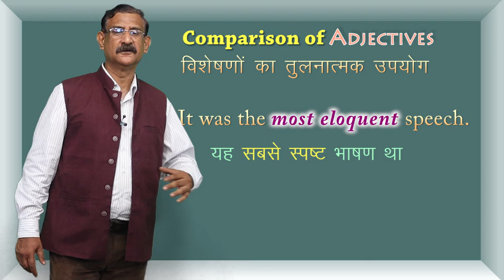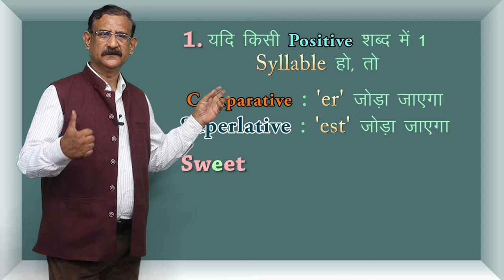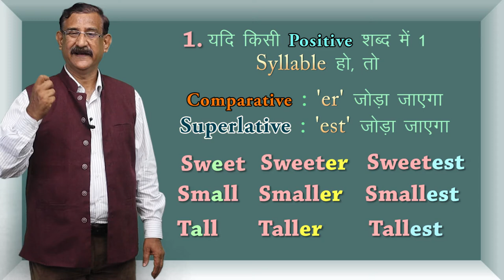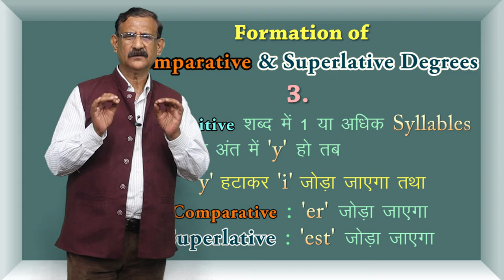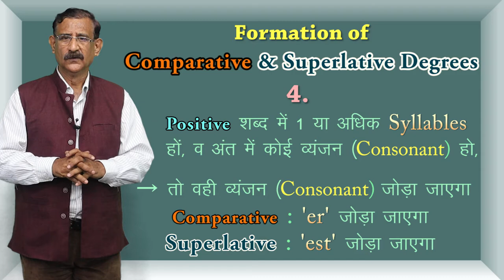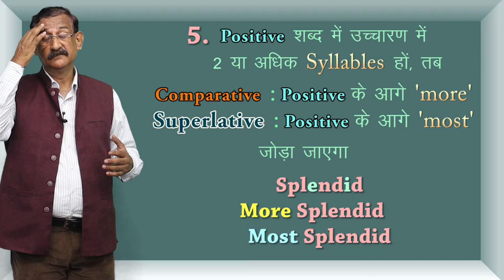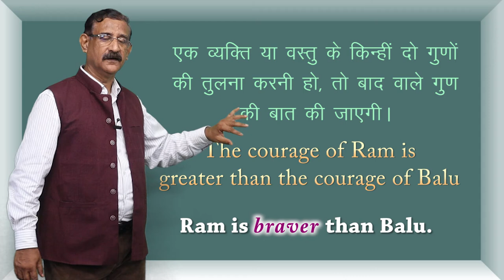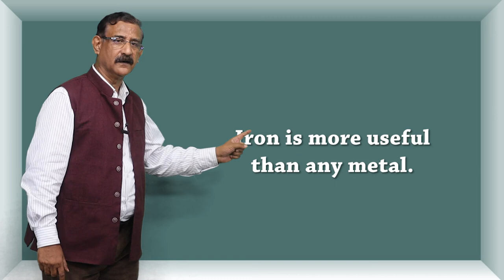CLASS 12th ENGLISH | CHAPTER - PARTS OF SPEECH | ADJECTIVE